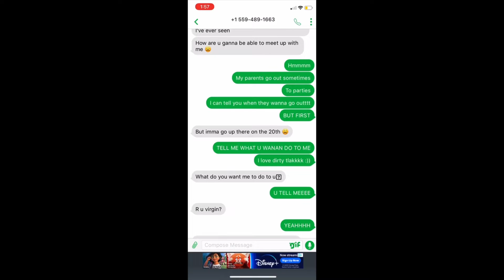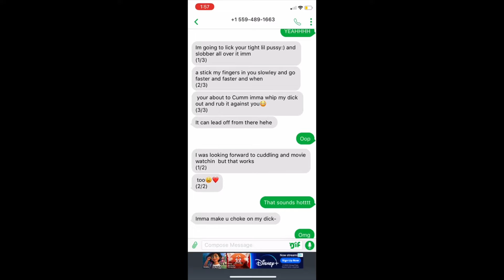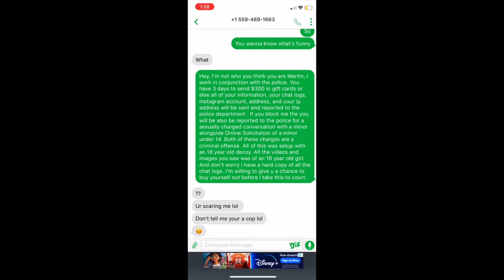Martin Vasquez Avalos the pedophile ( known as Smokerboi_ ) check desc.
Get Fucked Martin Vasquez Avalos.
If for some reason you DONT believe me you can see at 1:56 he CLEARLY sends a picture of himself holding up a peace sign, which would have only been possible if he was the one texting me.